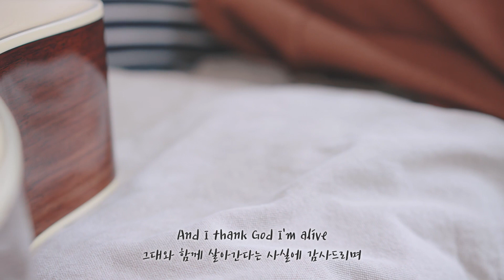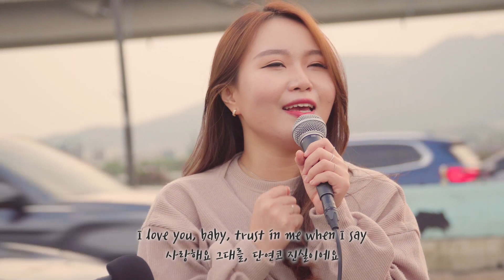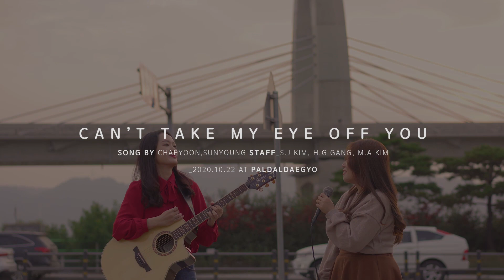김채윤,김선영-Can't take my eyes off you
안녕하세요🥰
저희가 이번에 준비한 곡은
'Can't take my eyes off you' 입니다.

거리두기 일상이 장기화 되어가면서 관객들과 함께 노래하고 연주할 자리가 자연스레 줄어들어
참 아쉬운 요즘입니다😢
많은 사람들이 함께 모이기는 어렵지만, 이렇게 온라인으로라도 노래를 듣고 따라 부르면서 함께하는 시간이 되기를 바랍니다💙

대구 북구 팔달대교는 ⭐야경맛집⭐이었습니다🤭
해 지는 노을이 팔달대교에 걸려 아름다운 배경에서 노래할 수 있어 행복했습니다🥰

-vocal | 노래하는 썬데이
-guitar | 채윤
-bass guitar | Omar Sayed
-drum | EliS
-Mixing & Mastering | HeavyBear